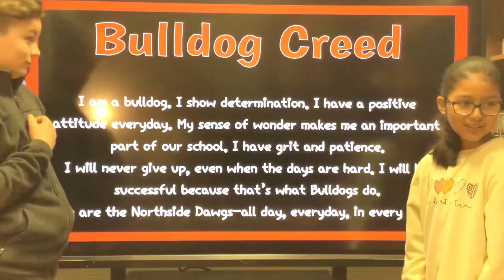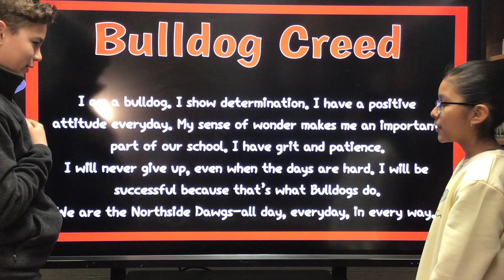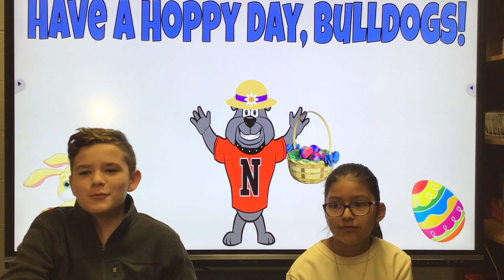Bulldog Beat Wednesday